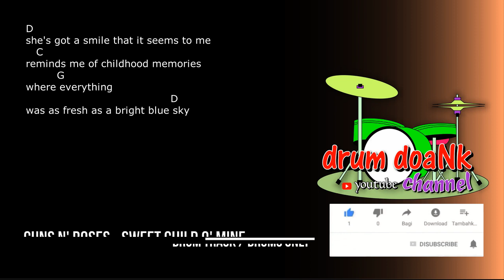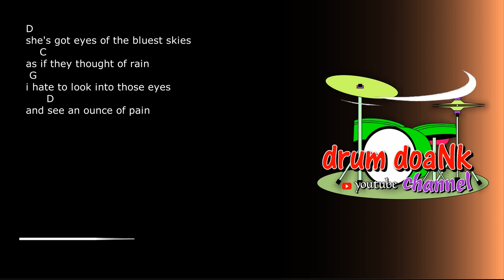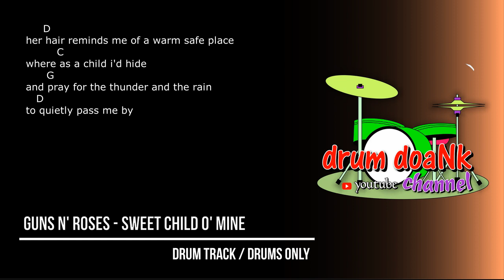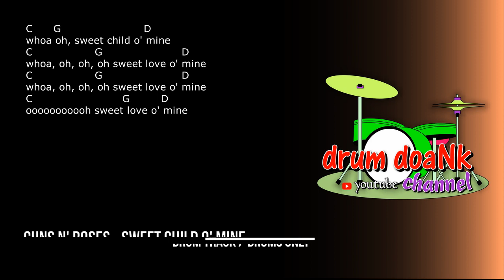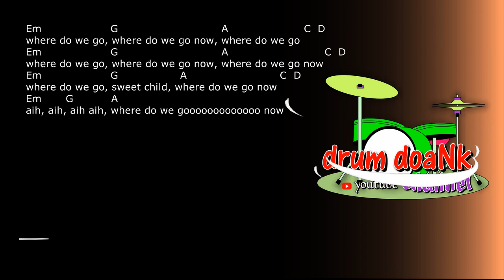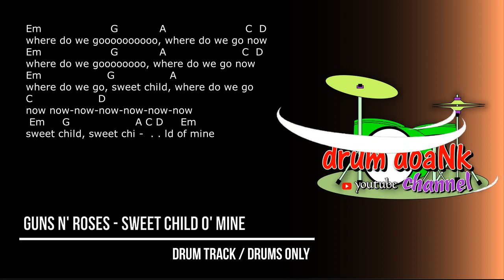Guns N' Roses - Sweet Child O' Mine (drums only) [guitar chords and lyric)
if anyone wants a request to make drums only of the songs you like, please type in the comments column.